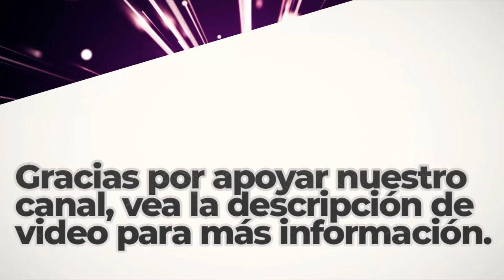90 Seconds of Funk | Royalty Free Music | R&B y Soul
BITCOIN (BTC)
1rj7qiSACSWCqjrv9KeDzvwPae4CuRQPY

ETHEREUM (ETH)
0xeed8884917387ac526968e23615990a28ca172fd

Dogecoin (DOGE)
DELAGPTKSERHwvDsEBT85eCZJyMShk5Ptg

Litecoin (LTC)
LagSr6roLaAUM2BEkXAVP9EK5guJpzkTwn

Bose Speakers